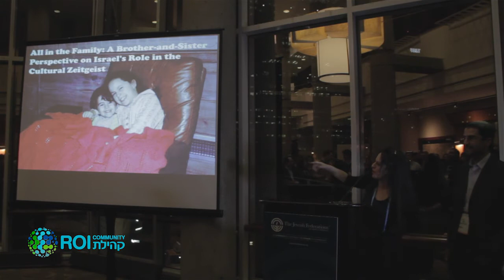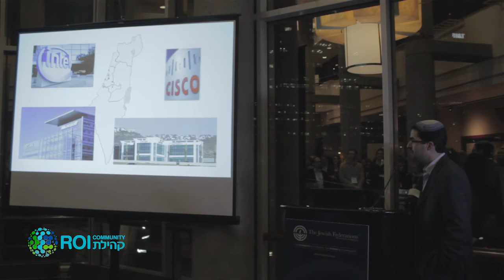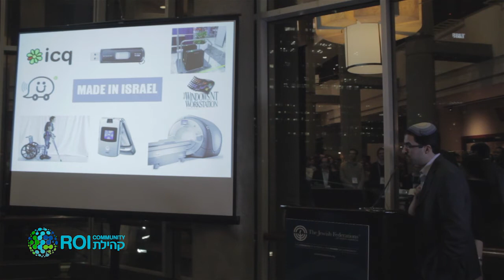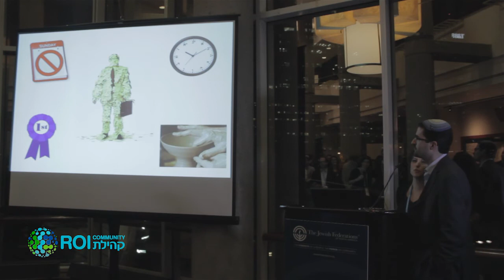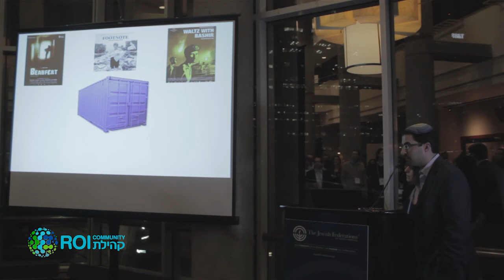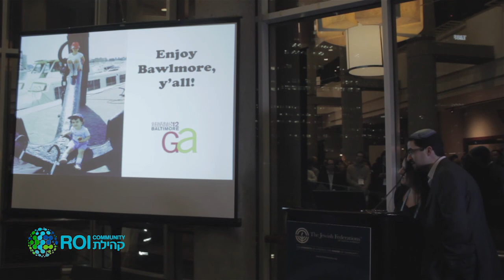ROI @ the GA 2013 - Sara K. Eisen & Elie Klein Ignite Presentation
"All in the Family: A Brother-and-Sister Perspective on Israel's Role in the Cultural Zeitgeist" - with Sara K. Eisen (@sarKE) and Elie Klein (@TzionE)